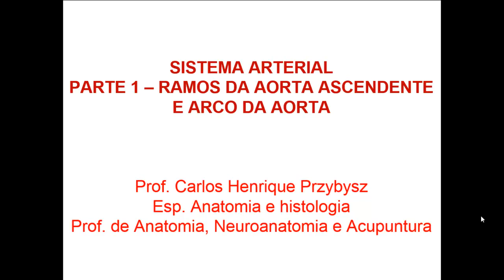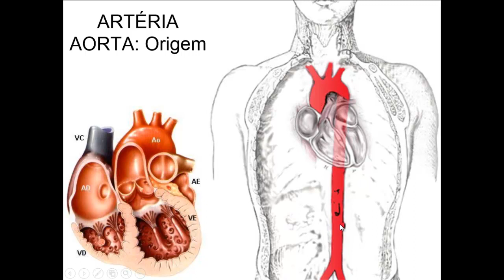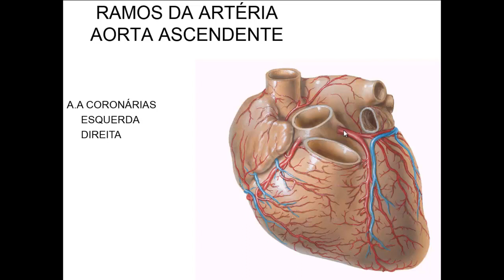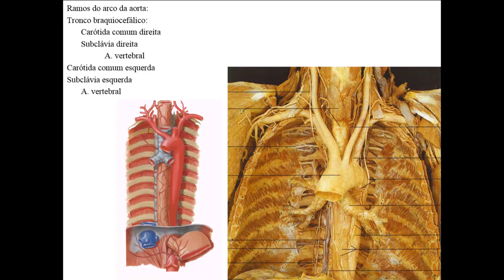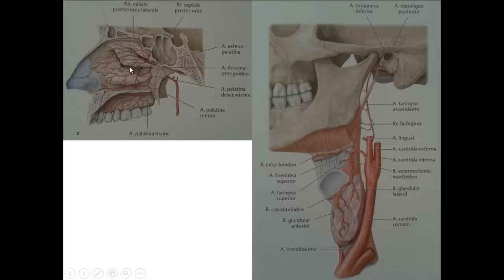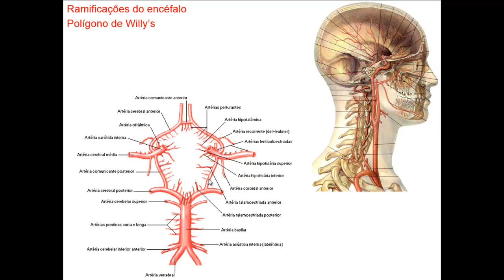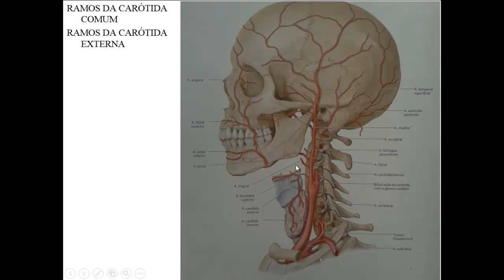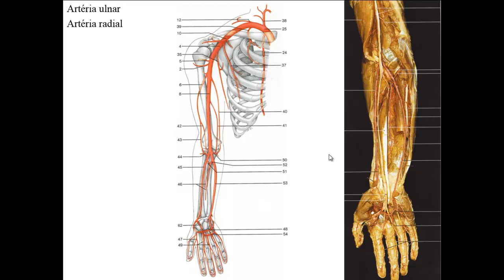SISTEMA ARTERIAL PARTE 1 - RAMOS DA AORTA ASCENDENTE E ARCO DA AORTA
VÍDEO AULA SOBRE AS PARTES DA ARTÉRIA AORTA, ENFATIZANDO AS DUAS PRIMEIRAS PARTES QUE SÃO A AORTA ASCENDENTE E ARCO DA AORTA E OS RAMOS ORIGINADOS DE CADA PARTE, ALÉM DO TERRITÓRIO DE IRRIGAÇÃO DE CADA RAMO.